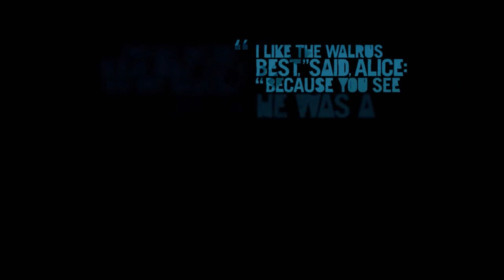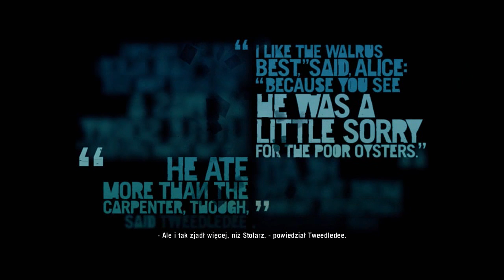Far Cry 3 #15 HD "Buck VS Ja" PL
Ostatnie wyzwania i nóż jest nasz :)

Gracze wcielają się w Jasona Brody'ego, którego wakacje zostały przerwane w brutalny sposób i w wyniku nieszczęśliwego skoku ze spadochronem ląduje na wyspie, opanowanej przez psychopatycznych piratów. Co gorsza, w niewoli pozostaje grupa jego przyjaciół, a wszędzie wokoło roi się od pozbawionych skrupułów i niezbyt stabilnych psychicznie morderców. By ocalić swoich bliskich i wydostać się z tego przeklętego miejsca Jason będzie musiał szybko nauczyć się zabijać.
Far Cry 3 to pierwszoosobowa strzelanka. Większość czasu spędzamy więc na eliminowaniu wrogów wszelkimi dostępnymi metodami. Tym, co odróżnią tę grę od większości konkurencyjnych FPS-ów jest swoboda działania. Poziomy mają najczęściej strukturę otwartą i pozwalają graczom na samodzielne wybranie taktyki. Możliwe jest zarówno ciche pozbawianie życia wrogów, jak i zabawa w stylu Rambo, gdzie z okrzykiem na ustach i karabinem w rękach wpadamy w sam środek obozu wrogów. Ciekawym elementem jest również uproszczony system RPG. Za postępy w kampanii nagradzani jesteśmy punktami doświadczenia, za które następnie kupujemy nowe umiejętności, przypisane do trzech ścieżek rozwoju: czapli, pająka i rekina. Każda z nich nagradza inny styl eliminacji przeciwników oraz ułatwia eksplorację archipelagu.